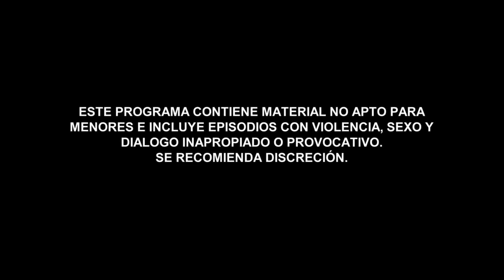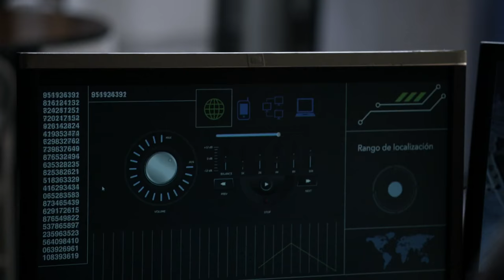Señora Acero 4 | Capítulo 31 | Telemundo Novelas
Video oficial de Telemundo Señora Acero 4. Vicenta le reclama a su hermano que esté lavando dinero y Salvador se defiende alegando que el coyotismo es igual de peligroso.